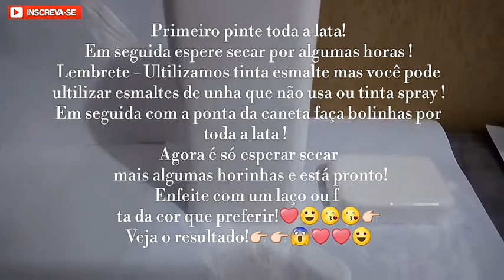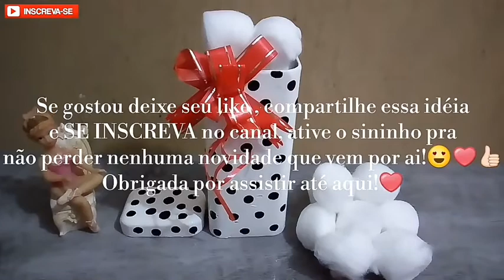DIY / FAÇA VOCÊ MESMO : PORTA LÁPIS OU ALGODÃO| LOURDES ALMEIDA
Olá meus queridos , vamos fazer artesanato?
No vídeo de hoje vou te ensinar você a fazer um lindo porta lápis ou porta algodão de uma forma fácil e sem gastar nada!
Usei a latinha do perfume Egeo do o boticário mas você pode usar qualquer latinha que tenha em casa disponível.
Vamos precisar de : Lata de alumínio (pode ser a latainha do perfume Egeo ou mesmo a lata de nescau).
Tinta , pincel !
Aperte o play e vem conferir como fazer!
Temos vídeos com temas  variados toda semana,
Compartilhe essa ideia com seus amigos!
Recicle ,não jogue fora!
Fique bem , abraços e até a próxima!